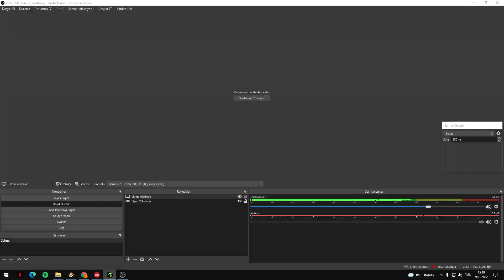MEGA ARABA | Final Exam Oynuyoruz #4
Ara sıcak olarak vurup kırıp stres atmalık bir oyun seçtim. Daha önce denemediğim ama arşivimde duran "Final Exam" adlı oyuna bir el attım. Lise mezunu gençlerin okulca düzenlenen bir etkinliğe katılacakken mevzuya zombiler dahil olur. Bize de onları halletmek kalıyor. Hepinize sevgiler saygılar canlar, canolar.